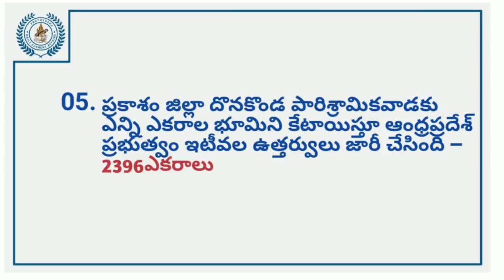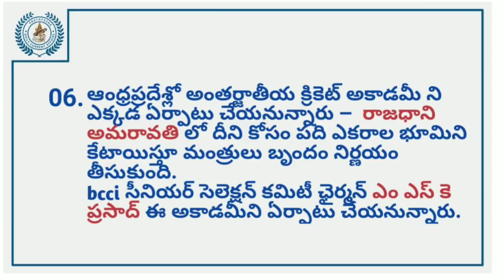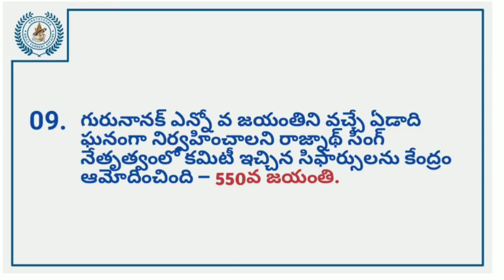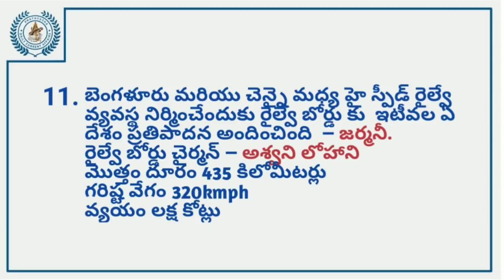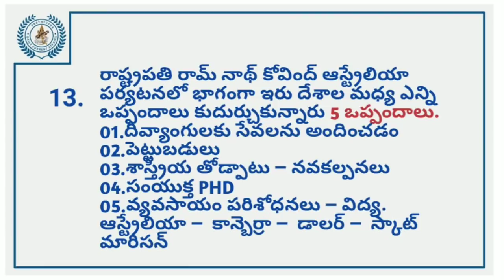Today current affairs